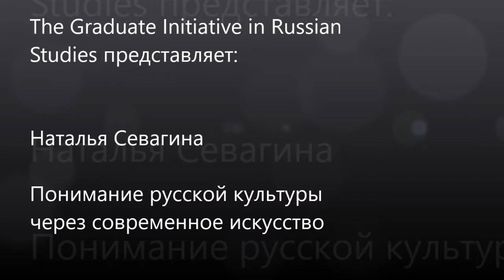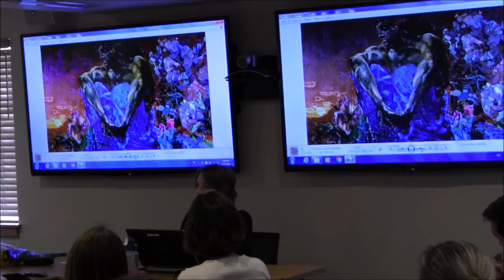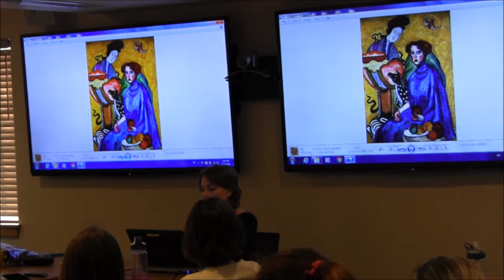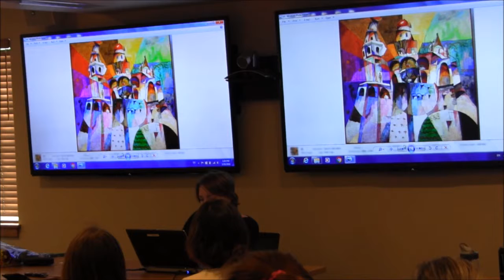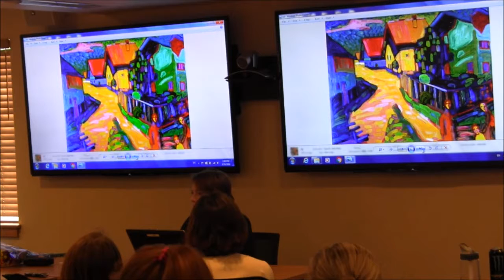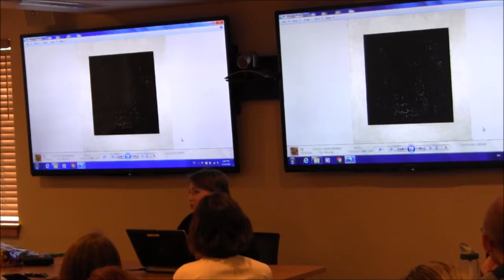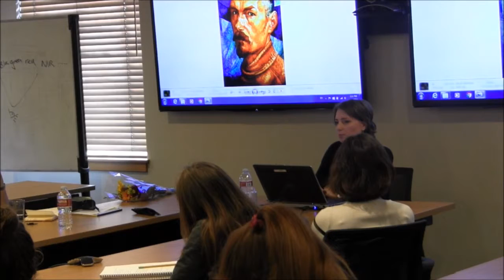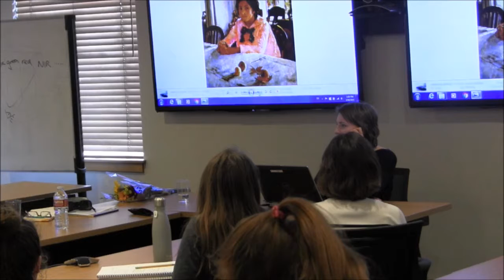Natalia Sevagina, "Understanding Russia and Russian Culture Through Art" (Pt. 3)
Natalia Sergeevna Sevagina presented at the Middlebury Institute of International Studies about understanding Russia and Russian culture through art. This is the third part on modern and avantgarde Russian art.

These and other lectures are presented by the Graduate Initiative in Russian Studies.